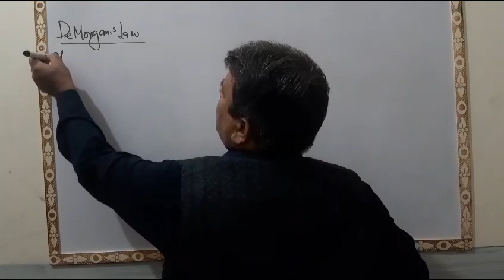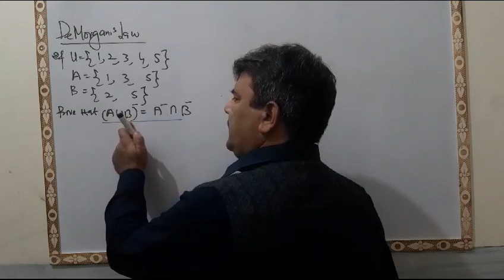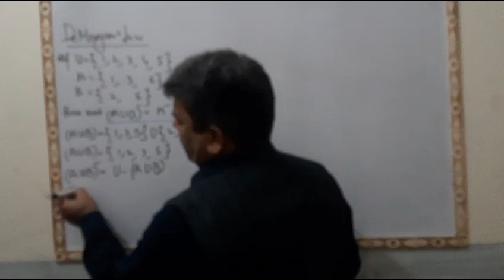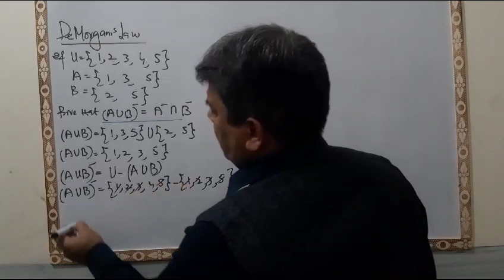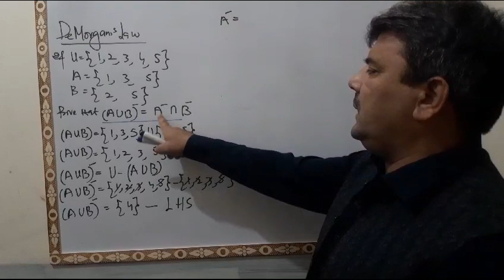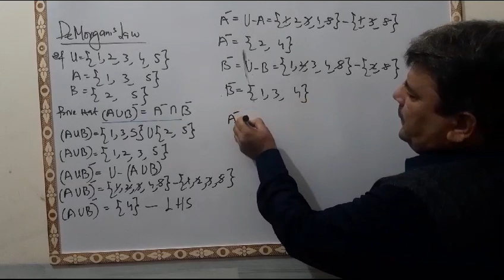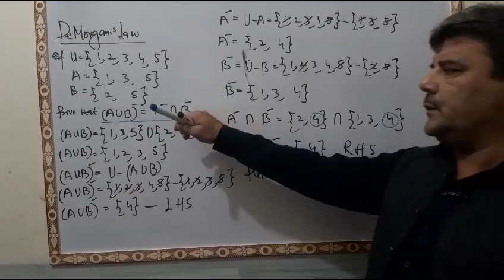Mathematics (DeMorgan Law)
Video from Muhammad Tariq discussing DeMorgan' Law in Mathematics.